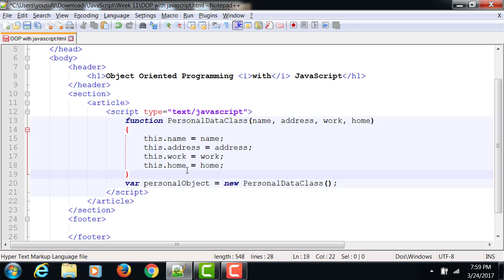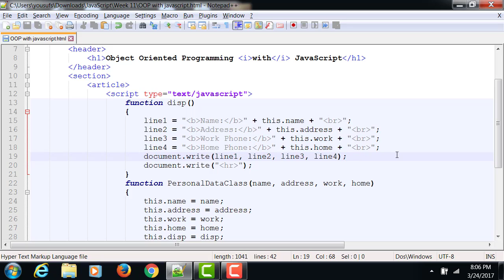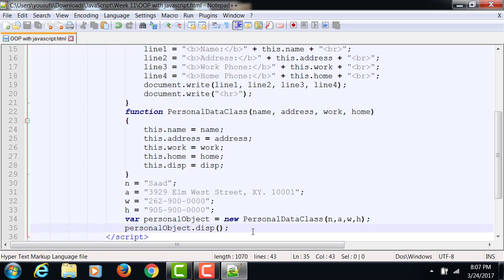JavaScript - Object Oriented Programming Example 1